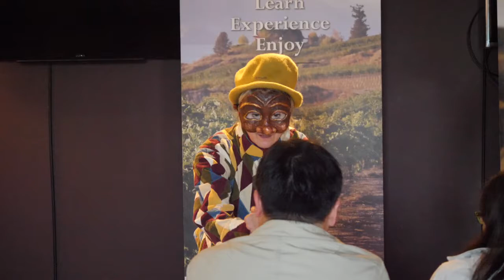O Mio Babbino - Italy Days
Italy Days 2018
Vinoscenti Vineyards
O Mio Babbino - Puccini
Columbina and Harlequin
Columbina Soprano - Mehlinda Heartt
Harlequin - Angela Brown